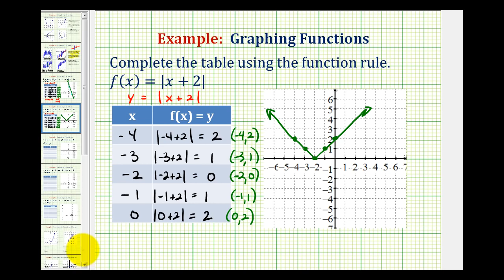Ej: Graficar una función de valor absoluto usando una tabla de valores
Este video proporciona un ejemplo de cómo graficar una función de valor absoluto completando una tabla de valores. Biblioteca completa Buscar biblioteca